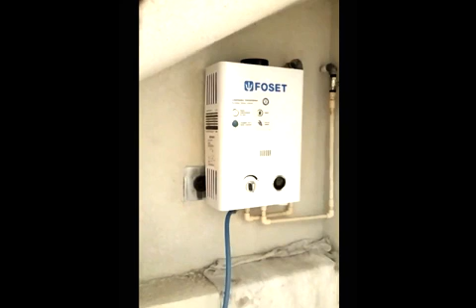Instalacion de un calentador de agua, a gas.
Por razones de economía, se sustituye un calentador eléctrico por uno de gas propano o butano, como se conozca en su región.
No es que sea difícil, solo hay que tomar en cuenta que tiene que estar todo en su lugar antes de ensamblar. Así que si piensa hacerlo, vea todo el video antes de proceder, y espero le ayude